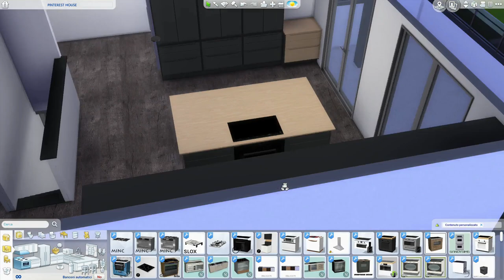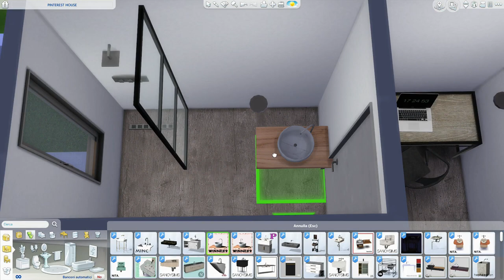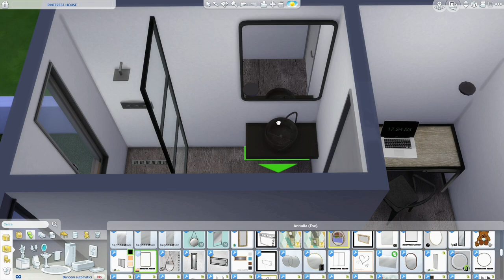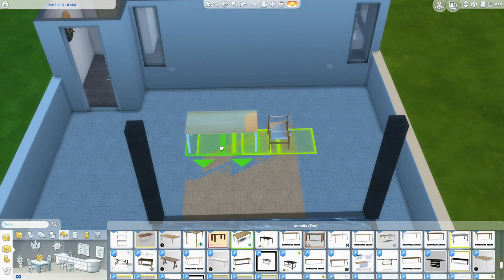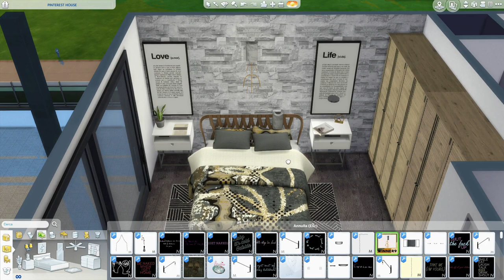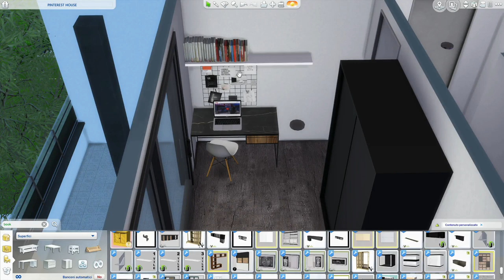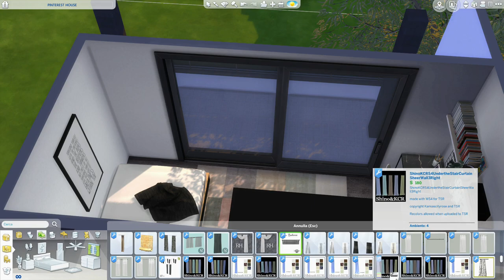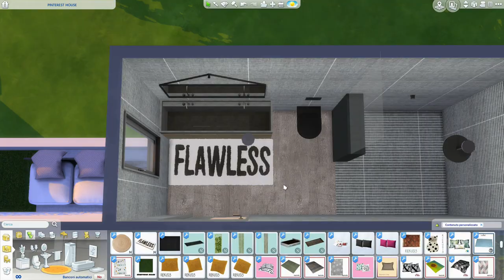The Sims 4 | PINTEREST HOUSE | Speed Build + Download Link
Hi guys, this is PINTEREST HOUSE. Every now and then I go to Pinterest to look at pictures of houses and get inspired. I loved this house !!! I fell in love immediately ... ❤
and then I tried to recreate it. When I built it there was still no possibility to use the platforms, so I had to make do with it. Modern structure with three floors, large and spacious ... I'm not telling you ... go and see :)